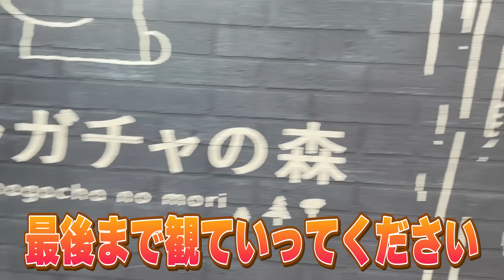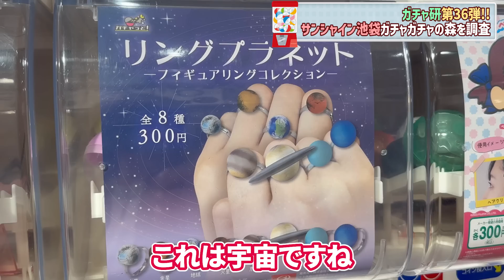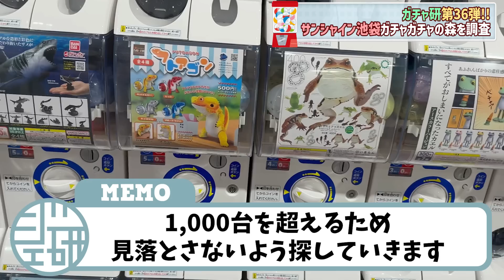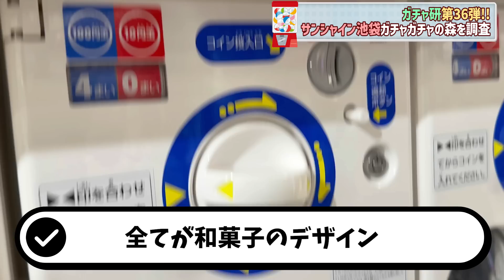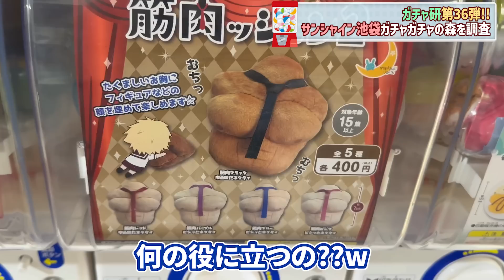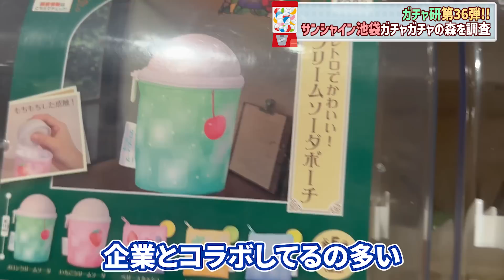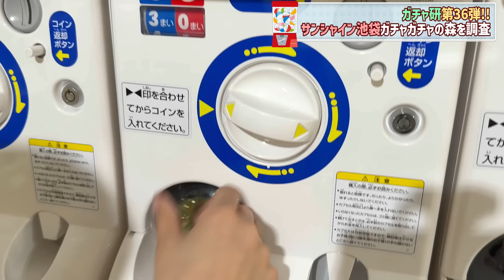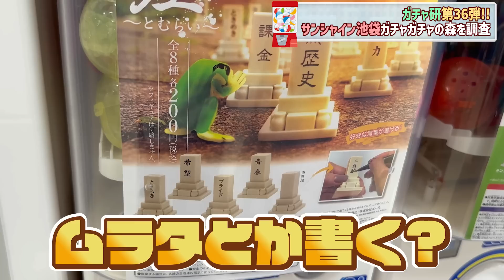【ガチャガチャ】推し活系ガチャを1240台の中から探して回し放題してみた！【ガチャガチャの森】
▼今回撮影にご協力いただいたお店はこちら
【ガチャガチャの森 池袋サンシャインシティアルタ店】
東京都豊島区東池袋3-1-3 池袋サンシャインシティアルタ1F
森のように、迷路のように、フロアいっぱいに積みあげられたカプセルトイマシン。なにがあるか、なにがでるのか、開けてみるまで中身がわからないガチャガチャの「ワクワク感」をカプセルトイ専門店ガチャガチャの森でお楽しみください。

▼回したガチャ一覧はコチラ
・コロコロコレクション きらきら!リングコレクション
・ガチャ女子 リケジョアクセサリー
・リングプラネットフィギュアリングコレクション
・メルティリング
・自分アゲ前髪クリップ
・花兎ぬいぐるみマスコット
・危険生物大百科　あぶない来訪者
・牛人のアイスクリームくまちゃん フィギュアマスコット
・ならぶんです。鳥獣戯画
・ペットサロン〜ドライ&ヘアセット編〜
・おきがえポンチョ 和の心
・筋肉ッション2
・喫茶店クリームソーダリング
・1/12手錠
・本当に干せる!ダイキャスト製!昔ながらの物干しマスコット

▼ジェイホビTVのLINEスタンプ発売中！
推しと一緒に飾るやつがLINEスタンプになりました！

▼ジェイホビTVが使っているオリジナルのアクリル台座が楽天で買えます！

▼ジェイホビストアがオープン！
ジェイホビTVオリジナルグッズが買えます！
ストアだけのオリジナル台座もあるよ！

▼にじ丸商店コラボグッズはこちら
推しが立つ大地